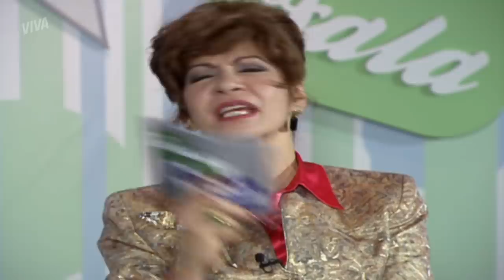GUSTAVO CONVERSA COM RAIDEN | MALHAÇÃO | CAPÍTULO 3284 | MELHOR DO DIA | VIVA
Depois de descobrir que Débora havia escondido as camisinhas dentro da bolsa de Angelina, Gustavo vai desabafar com Raiden e decide reconquistar Angelina. Vem acompanhar essa história em MalhaçãoNoVIVA!

INFORMAÇÕES:

Capítulo 3284
Exibido dia 8 de janeiro de 2020, quarta-feira